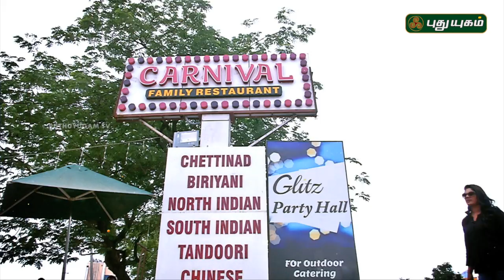Namma Ooru Namma Suvai | PROMO | 04/07/2018 | PuthuyugamTV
நம்ம ஊரு நம்ம சுவை - Sunday @ 12:30 PM